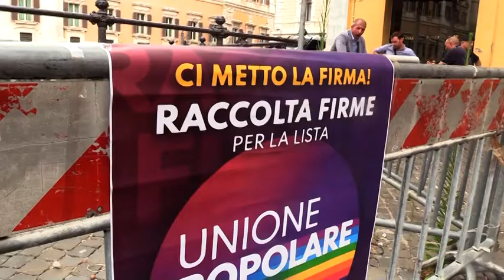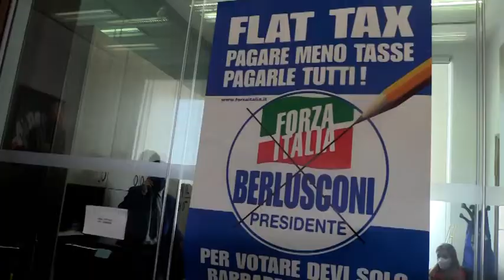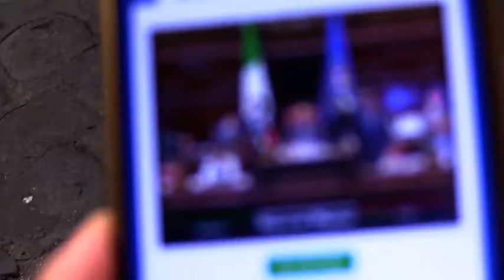TERZO POLO CALENDA RENZI E LO SCONTRO A DESTRA